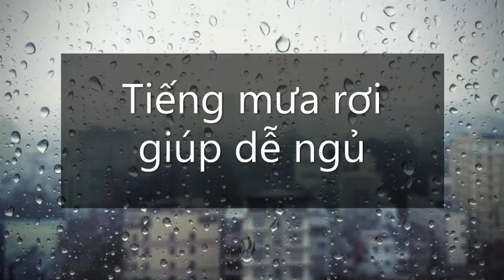Tiếng mưa giúp ngủ ngon, tiếng mưa rơi dễ ngủ, tiếng mưa rơi ngủ ngon, tiếng mưa rơi để ngủ sâu giấc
Tiếng mưa rào rơi trên mái nhà ngói

Ở một miền quê thanh bình trong khi bạn đang nằm thư giãn bất chợt có một cơn mưa rào ập tới, trong khung cảnh trời đềm tối như mực, bạn nằm trên giường đắp chăn, lắng nghe những âm thanh tiếng mưa rơi trên mái nhà ngói, nghe từng giọt nước chảy xuống dưới sân… Bạn từ từ đắm chìm vào giấc ngủ lúc nào không biết.

Đây là máy phát tiếng ồng trắng tự nhiên, những âm thanh tự nhiên này giúp bạn thư giãn và giảm căng thẳng mệt mỏi trong cuộc sống. Tiếng mưa cũng giúp bạn tập trung tốt hơn trong việc học tập cũng như làm việc hiệu quả. Tiếng mưa tạm thời cũng tốt cho việc điều trị triệu trứng ù tai tạm thời.